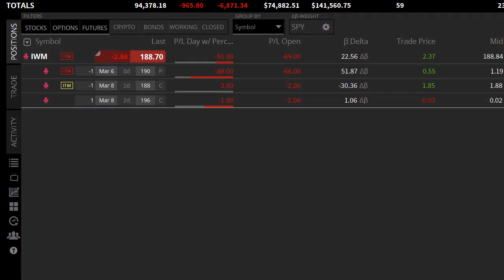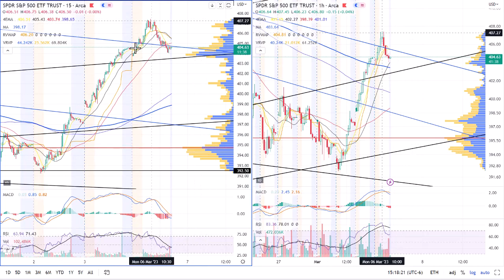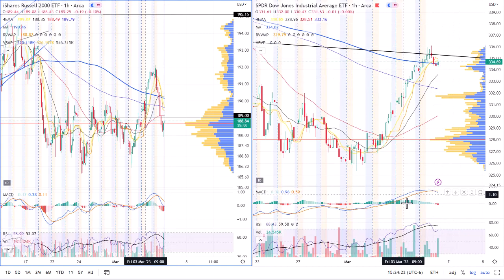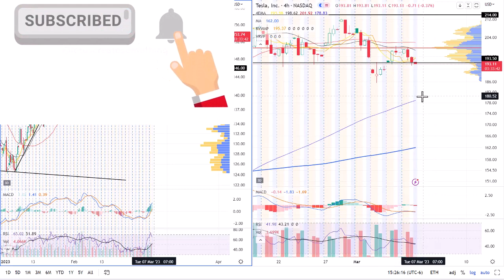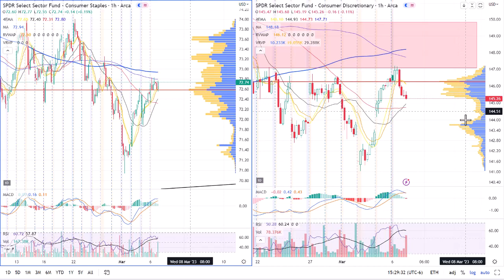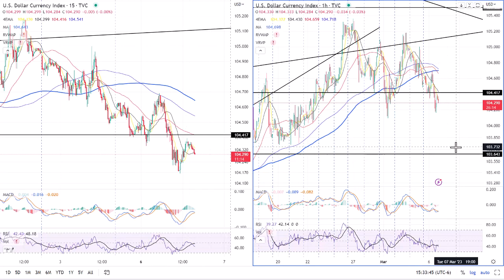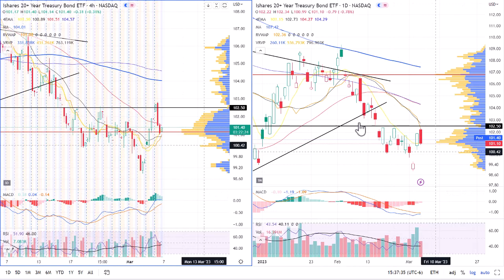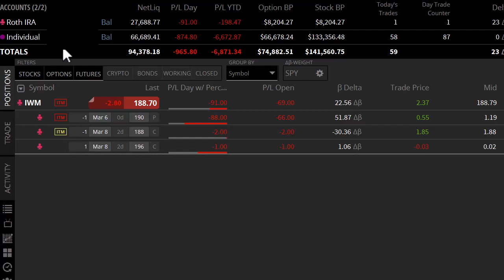Technical Analysis SPY QQQ IWM AAPL TSLA XLY XLP IYT DXY JNK TLT VIX JPOW Tomorrow 6MAR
This video goes over the economic calendar and Technical Analysis of SPY QQQ IWM DIA IYT XLP XLY DXY TLT VIX.

0:00 Intro
0:20 Economic Calendar
1:12 SPY
2:25 QQQ
4:05 IWM/DIA
5:15 AAPL/ TSLA
6:35 IYT
7:37 XLP/XLY
8:41 SMH
9:37 2/10Y Yield
10:28 DXY
11:05 JNK
12:23 TLT
13:20 VIX
14:20 Portfolio Thoughts
15:27 Outro